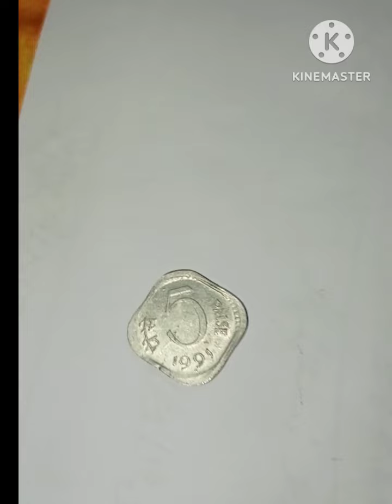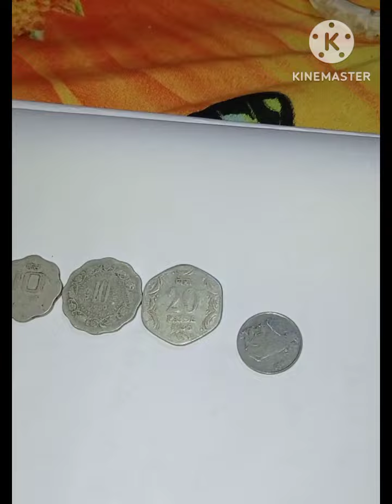দুর্লভ কিছু খুঁজে পেলাম আজ।